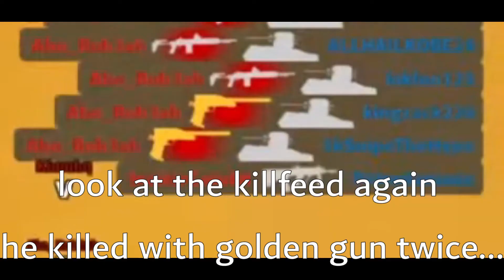Beating a Dogwater Hacker in arsenal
Thanks @baconsaladyt for the clips

Hey guys! Molten Blox Here! I create EPIC Roblox content! I love to make videos on Tower of Hell, Jailbreak, Arsenal, and other games too!